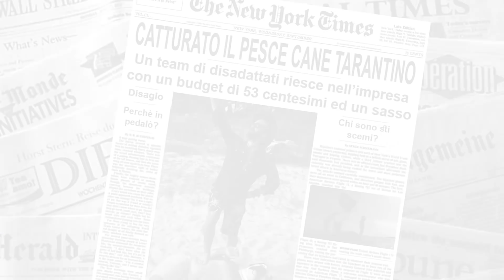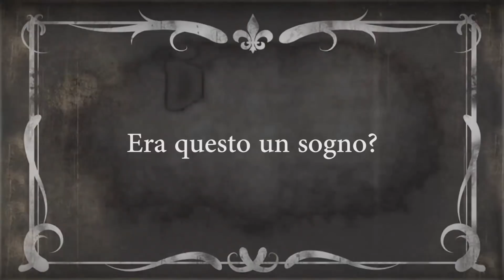La cattura del pescecane tarantino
Un film-documentario brutto di Barbascura X

1) Taverna - La Ciurma X di Barbascura X
2) Ponte di comando